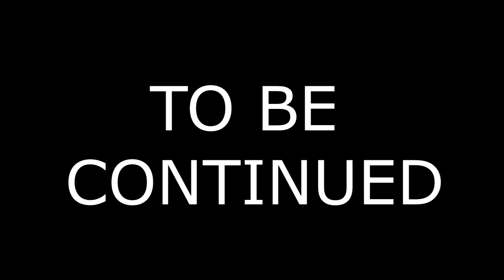LET'S PLAY: FIFA 16 *TOURNAMENT* Part (1/3)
Yo guys, it's TheZeeJBros! We're back with another video and today we're playing FIFA 16 and it's a tournament. We hope you enjoy! Part 2, 3 and the forfeit will hopefully be out soon! We hope you guys enjoy.

Songs used

Major Lazer - Cold Water (feat. Justin Bieber & MØ) (Jupe ft. Giant Spirit Remix)

Sweater Beats feat. KAMAU - Hey Ya

Requiem for a Dream Theme

Michael Ortega - It's Hard To Say Goodbye

Mako - Smoke Filled Room (Elephante Remix)